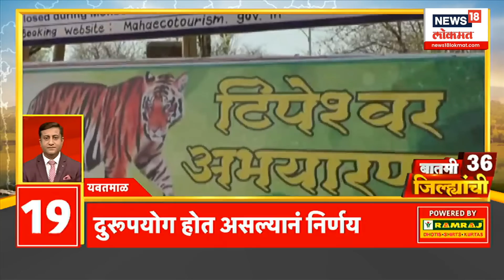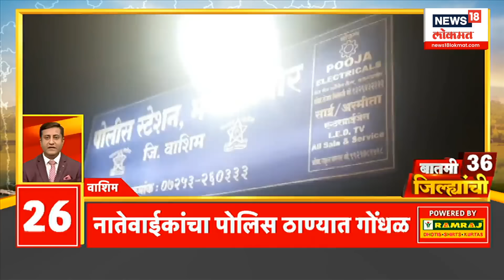Batami 36 Jilhyanchi | बातमी 36 जिल्ह्यांची | Marathi News | 12 PM | 23 May 2024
Car accident case in Kalyaninagar, Pune
Bail of minor accused canceled by court
Juvenile accused sent to juvenile detention center

पुण्याच्या कल्याणीनगरमधील कार अपघात प्रकरण
न्यायालयाकडून अल्पवयीन आरोपीचा जामीन रद्द
अल्पवयीन आरोपीची बालसुधारगृहात रवानगी
विशाल अगरवालसह तिघांना 3 दिवस पोलीस कोठडी
पुण्यातील अपघात प्रकरणावरून ठाकरेंचा पक्ष आक्रमक
उबाठा पक्षाचा येरवडा पोलीस स्टेशनवर मशाल मोर्चा
मतदानादिवशी उद्धव ठाकरेंची पत्रकार परिषद
राज्य निवडणूक आयोगाकडून होणार चौकशी
कोल्हापूर कॉंग्रेस आमदार पी.एन. पाटील यांचं निधन
बारामती-उजणी धरणात बुडालेली बोट सापडली
बोटीतील 6 जणांचं तिसऱ्या दिवशीही शोधकार्य
नाशकात तीव्र पाणीटंचाई, 23 धरणांनी गाठला तळ
मुंबई-पुणे द्रुतगती मार्गावर आज एक तासाचा ब्लॉक

We cover interesting stories from across the world as well. n180c_elections